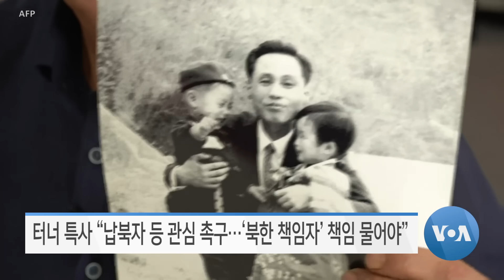[VOA 모닝뉴스] 2023년 12월 9일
미한·한일 ‘안보실장’ 연쇄 회의…‘경제·안보협력’ 강화 / 미국 상하원 ‘국방수권법 최종안’…‘확장억제’ 강화 / 한국 국회…‘북러 무기거래 중단 촉구 결의안’ 채택 / 터너 특사 “납북자 등 관심 촉구…‘북한 책임자’ 책임 물어야” / 한국 통일부 “북한 ‘개성공단 30여 곳’ 무단 가동…중단 촉구”